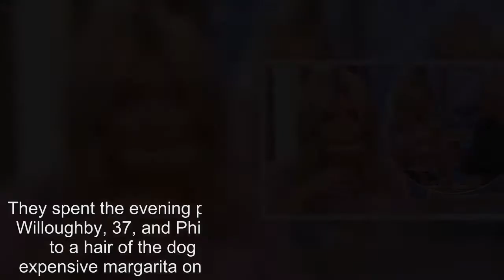Holly Willoughby and Phillip Schofield down margaritas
They spent the evening partying at the BRIT Awards.  So Holly Willoughby, 37, and Phillip Schofield, 55, treated themselves to a hair of the dog as they tried out the worlds most expensive margarita on Thursday's episode of This Morning.  Sipping on the tequila-based cocktail - which costs £50,000 at Mexican restaurant Cantina Laredo - the pair seemed giddy as they collapsed in giggles whilst downing the drink.  The cocktail, which has £10,000 worth of alcohol in it and is served with a £40,000 diamond, caused the pair to get the giggles as Holly pondered what would happen if someone swallowed the jewel.  Celebrity Mexican hotspot Cantina Laredo have teamed up with Beards Diamonds to create the world's most expensive margarita, priced at £50,000 per cocktail.  Stifling laughs, Phillip offered: 'Well, you’ll be waiting for a few days with a sieve I imagine... but that’s not the romantic intention. It would be the perfect way to propose'  Giggling away, Holly asked: 'Are you going to?' as Phil dryly replied 'It’s too expensive for me!'  The drink seemed to go down a treat with the pair, with Holly sighing: 'Oh. that’s a good margarita... I think that’s actually going to make me feel a bit better!'  Meanwhile, Phillip toasted his by announcing: 'Happy post-BRITs!'  Staring into their glasses, Holly pleaded: 'Can we go to a break?' looking crestfallen as she was reminded that she'd just had one.  Whilst Holly seemed to be hoping for a quiet moment alone with her drink after their wild night out, it was no doubt Phillip who was suffering more, as he was filmed downing tequila shots at the Warner BRIT Awards bash held at London's Freemasons Hall the night before.  Despite having to get up at the crack of dawn for his This Morning presenting duties, there was no stopping the silver fox as he was filmed drinking a shot of the potent drink while chatting to a pal.  Finishing his drink, the handsome TV sensation, who appeared slightly worse-for-wear at the glittering bash, pulled a series of animated expressions and was heard exclaiming 'nice, nice!' as he continued making the most of his night out. ，